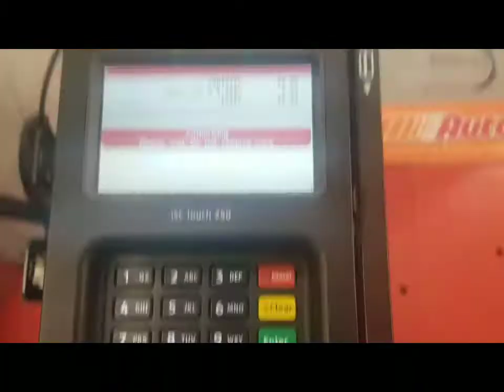How to weld a R34 skyline gtt diff (Fili Style)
Finally welded the diff in the skyline and something wend wrong.. Ill figure it out in the morning :/ hope you all enjoy this video sub for more and like if you enjoy the raw footage Follow my boy Fili!!! One love fam!!